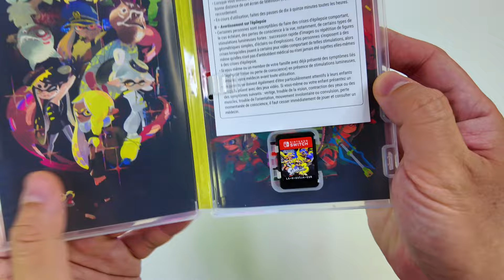Splatoon 3 on Nintendo Switch OLED (Handheld)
Here is a handheld gameplay of Splatoon 3 on the Nintendo Switch OLED.

"Splatoon 3 is a 2022 third-person shooter video game developed and published by Nintendo for the Nintendo Switch. It is the third game in the Splatoon series following Splatoon 2."
Source: Wikipedia